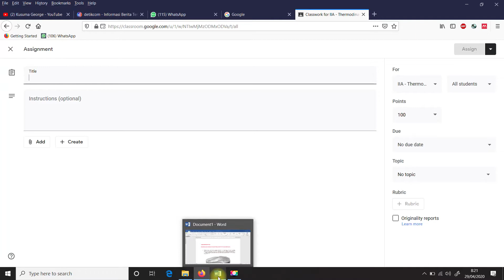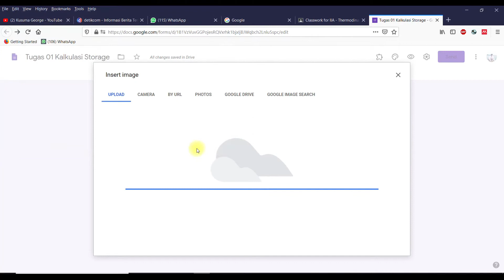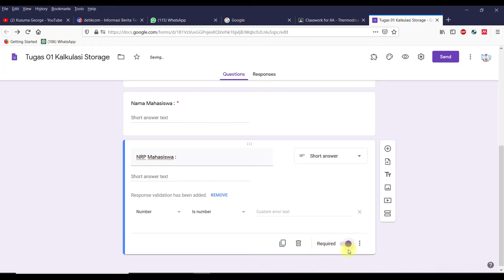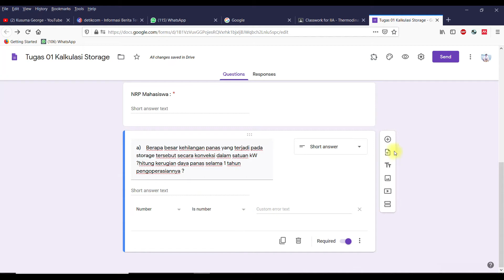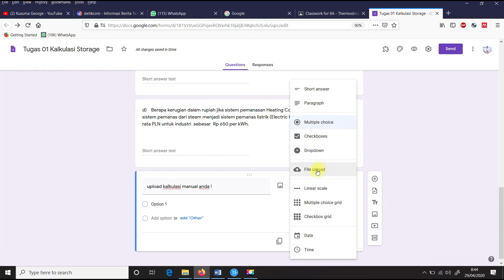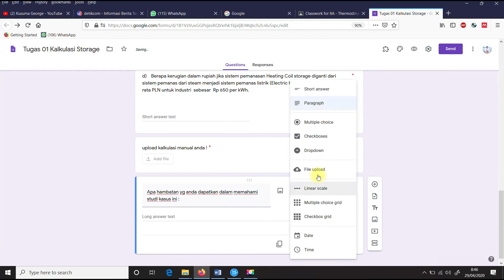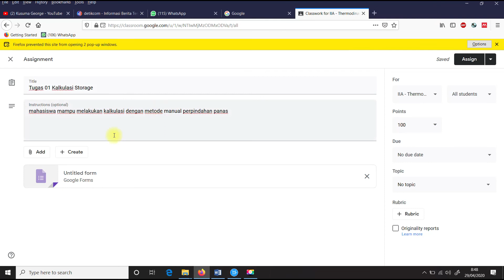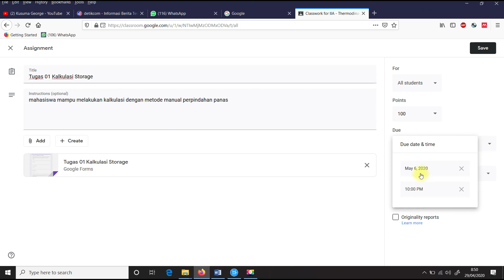Tutorial Input Assignment Google Classroom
langkah-langkah meng-input tugas assignment di google classroom